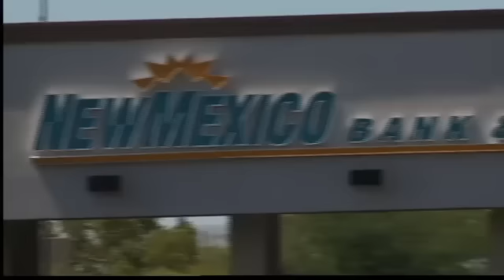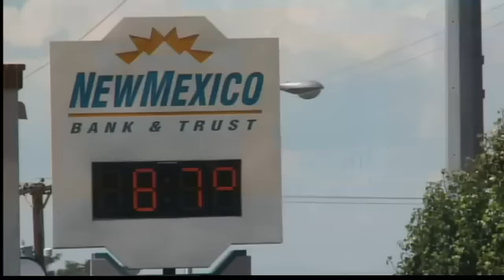Kids kidnapped, mom forced into robbery